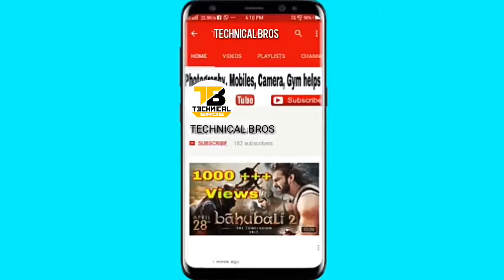Sahktimaan flying to edit KINMASTER- TECHNICAL BROS